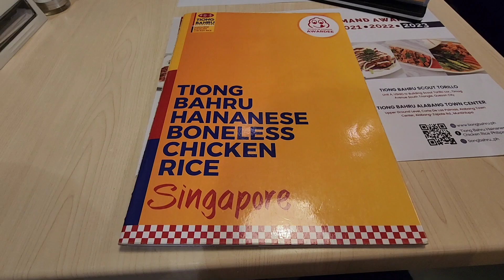tiong bahru michelin star